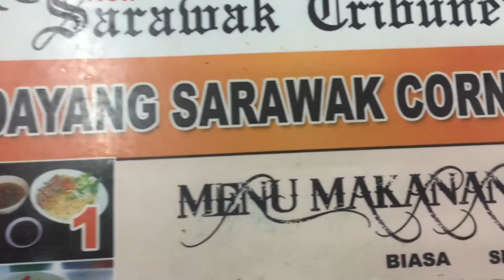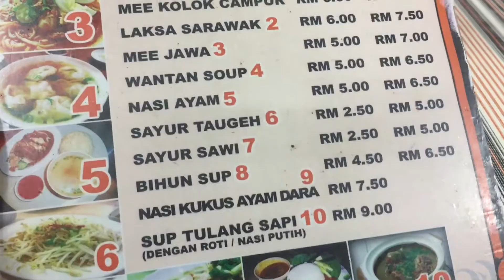Makan malam di Dayang Sarawak Corner, Sungai Besi.